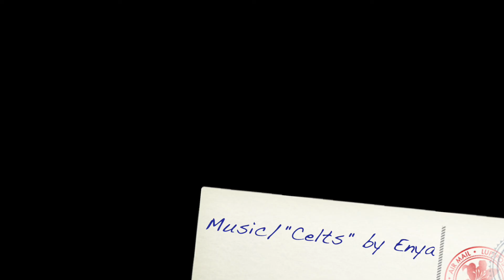Vive la Paris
Highlights from 2018 visit to Paris enroute to Budapest, Vienna and Prague covered in separate viseos.